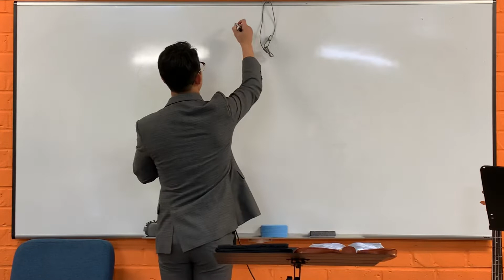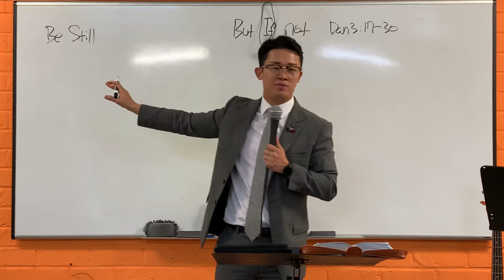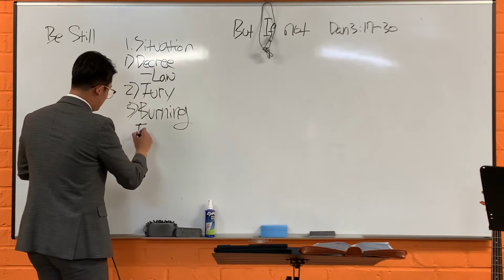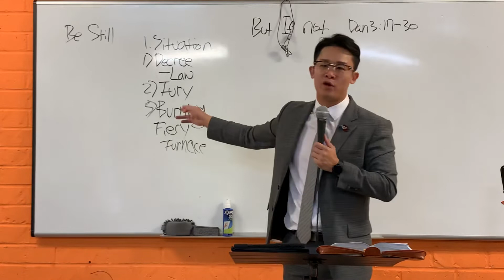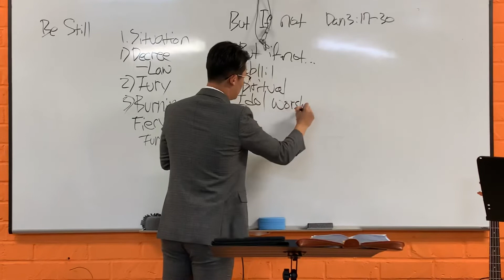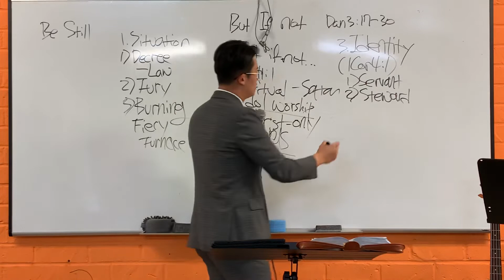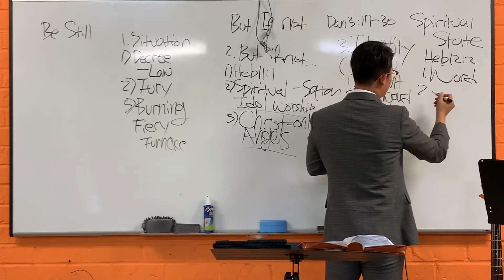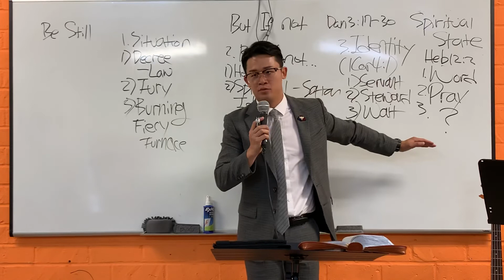20200119 중고등부 메세지 그렇게 아니하실지라도 (But Even If He Does Not) 단 3:18-30 서요한 목사 (Pastor Yohan Seo)